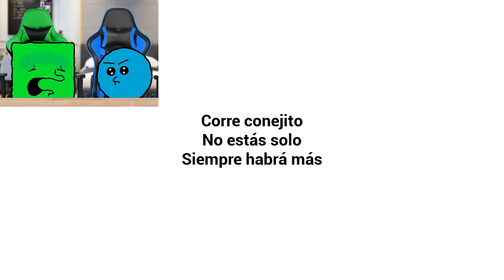BABY IN YELLOW 🍼 se volvió GIGANTE!!!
BABY IN YELLOW | Cuadradito y Circulito. En esta ocasión fuimos niñeros de el bebe amarillo más malvado de todos los tiempos, The Baby in Yellow ¡Es un juego de aventura con mucho terror creado por el Team Terrible! Dejen like y comentario si les gustaría que continuemos jugando al juego de el bebe malvado.
 ¿Seguimos con baby in yellow 2? Bienvenido a baby in yellow gameplay de Cuadradito y Circulito

⭐ Créditos ⭐
👉 Editor